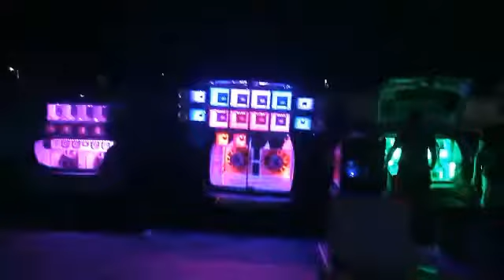Palio weekend espancadora no evento automotivo em águas lindas Belém .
MANDE FOTOS E VÍDEO DO SEU PROJETO QUE DIVULGAREMOS AQUI NO CANAL.

O CANAL MAIS ATUALIZADO SOBRE O MUNDO DO SOM AUTOMOTIVO PARAENSE E AQUI.

ASSISTA TAMBÉM